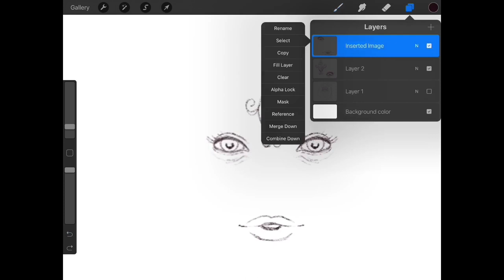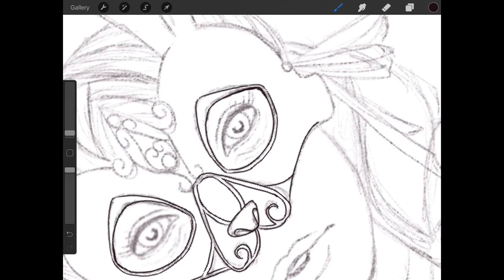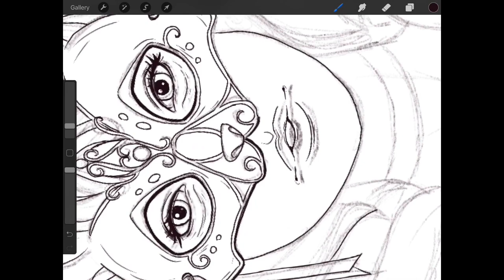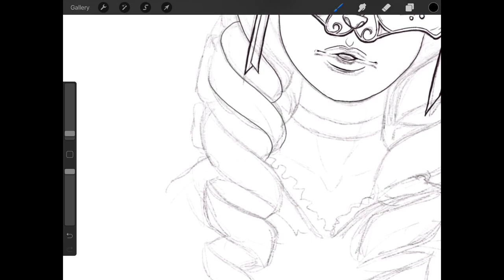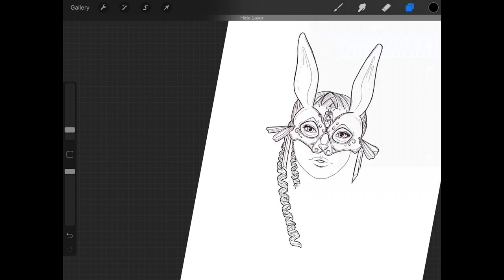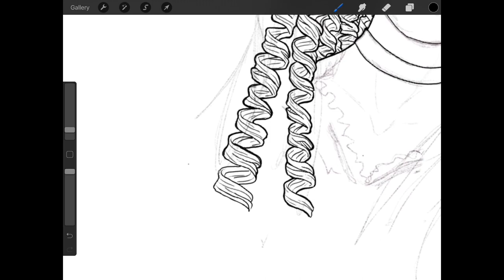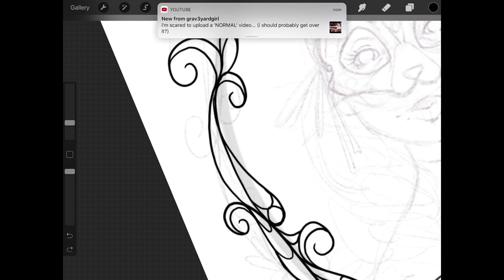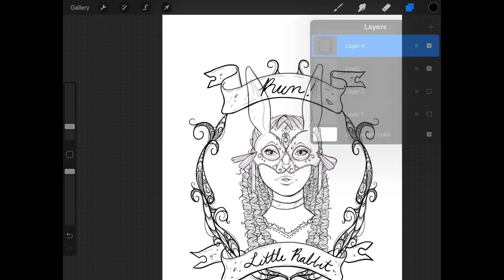Being Authentic About my Chronic Illness // YTAC Masquerade Ball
Here's my contribution to this month's Youtube Artists Collective for Masquerade Ball! I hope you all enjoy it and go watch everyone else's videos too.

Monique Renee Art

SHOP ONLINE: